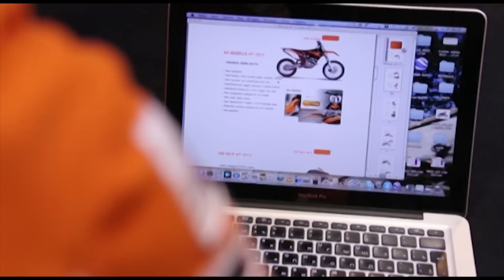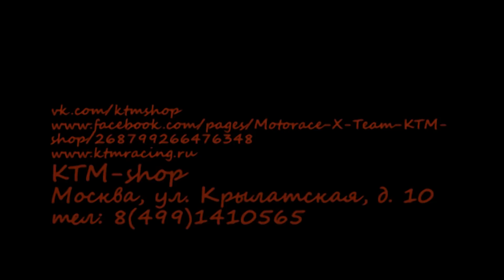250 SX-F KTM-shop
Анастасия Нифонтова представляет новую модель КТМ 250 SX-F.